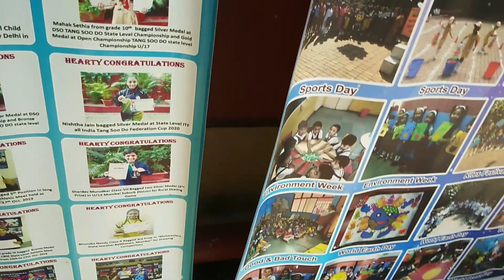First time visited school from inside || offline ptm || jini's world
Hello friends hope you all are good  So today we are exploring rishivan.This place is so beautiful and calming and a famous Jain temple also situated here. Which is so beautiful.
The Mumbai Trimandir is located at Rishivan Kajupada on Abhinavnagar Road in the suburb of Borivali-East. Param Pujya Dadashri used to pass by this place years ago and do Vidhis. This Trimandir is located on a hill, 300 feet above the sea level. Pujya Niruma had a strong inner intent for establishing a Trimandir at this place. She used to say that where there is a river flowing and there is a hill nearby, that place is certainly blessed by Goddess Padmavati

👉All the content on this channel is made by me(jini's world ).Don't use my content without my permission.